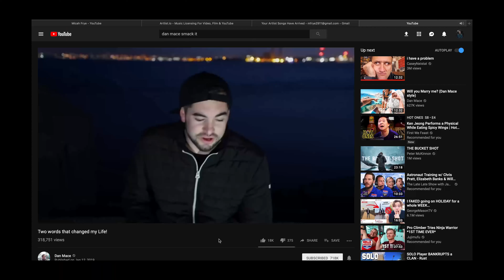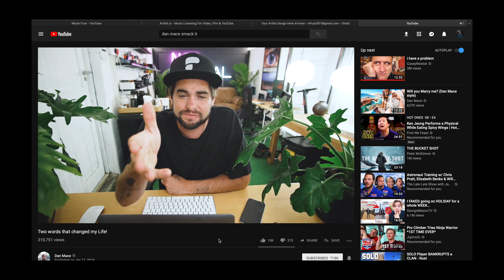JUMPED ON A MOVING TRAIN FOR THE PICTURE 👀👀